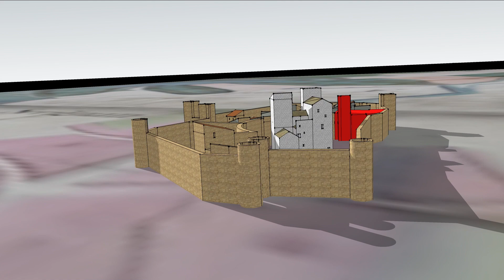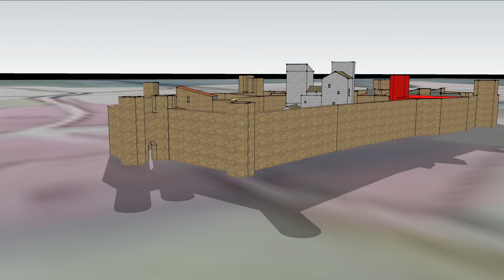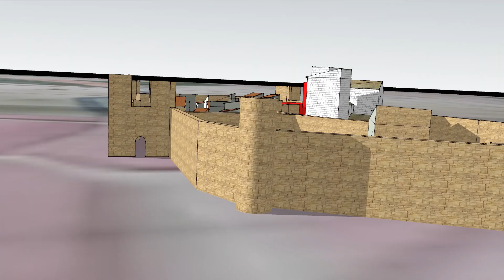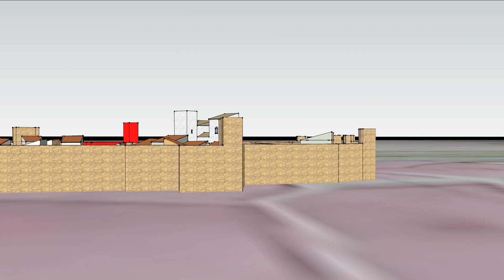Sérignan-du-Comtat au XIVe siècle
Cette vidéo traite de Sérignan au XIVe siècle